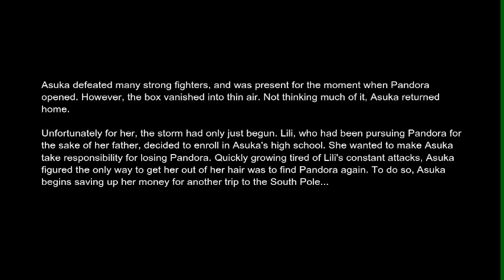(☞ﾟヮﾟ)☞ Давай поиграем в Street Fighter x Tekken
Вухуу! Файтинг моей мечты ^_^ Правда будь в нем более лучший (стабильный) онлайн :Р ну это неважно)
В общем прошу любить и жаловать летс-плей по Street Fighter x Tekken (прохождение режима Аркады)